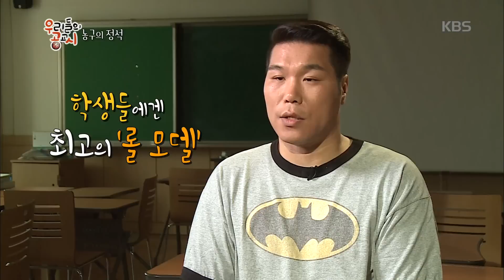우리들의 공교시 - 서장훈이 양동근 선수를 일일 선생님으로 부른 까닭은?. 20160723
서장훈이 양동근 선수를 일일 선생님으로 부른 까닭은?